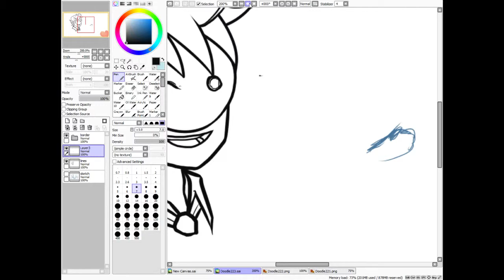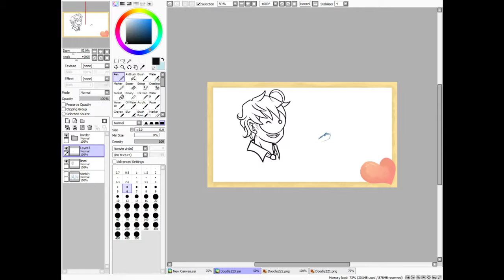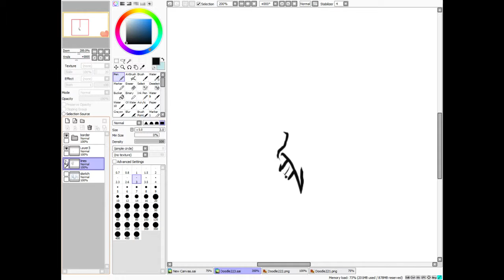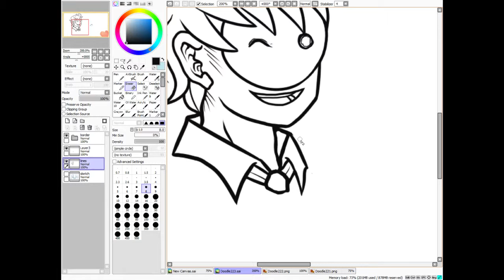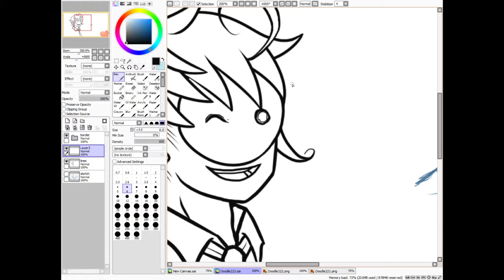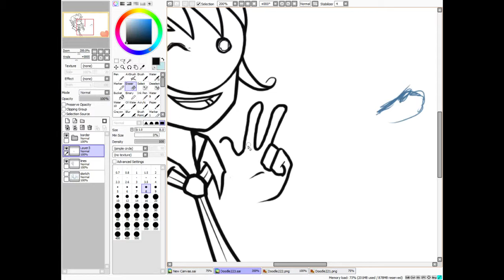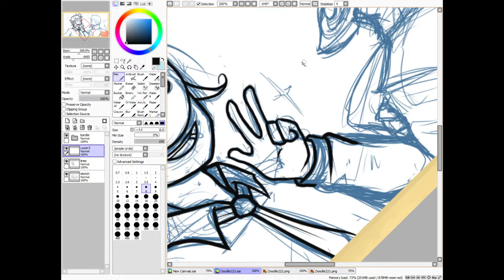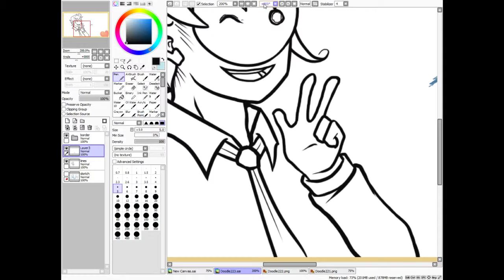Early Morning Art Stream (Part 5)